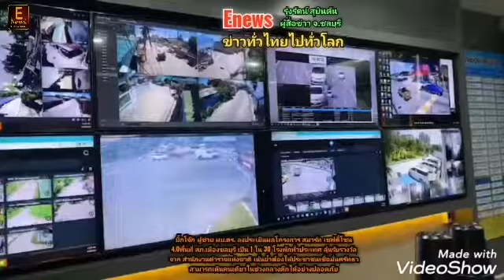ชลบุรี​ บิ๊กโจ๊ก ผู้ช่วย ผบ.ตร. ลงประเมินผลโครงการสมาร์ทเซฟตี้โซน 4.0พื้นที่ สภ.เมืองชลบุรี ฯ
รุ่งรัตน์ สุบินตัน
ผู้​สื่อข่าว​  จ.ชลบุรี

บิ๊กโจ๊ก ผู้ช่วย ผบ.ตร. ลงประเมินผลโครงการ สมาร์ท เซฟตี้โซน 4.0พื้นที่ สภ.เมืองชลบุรี เป็น 1 ใน 30 โรงพักทั่วประเทศ ลุ้นรับรางวัล จาก สำนักงานตำรวจแห่งชาติ เน้นย้ำต้องให้ประชาชนเชื่อมั่นศรัทธา สามารถเดินคนเดียวในช่วงกลางดึกได้อย่างปลอดภัย

เมื่อเวลา 13.30 น.วันที่ 28 มิถุนายน 2565 พล.ต.ท.สุรเชษฐ์ หักพาล ผู้ช่วย ผบ.ตร. พร้อมคณะตรวจประเมินผลโครงการ สมาร์ท เซฟตี้โซน 4.0 ได้ลงพื้นที่รับฟังการสรุปผลการปฏิบัติการความคืบหน้า โครงการ สมาร์ท เซฟตี้โซน 4.0 ของ สภ.เมืองชลบุรี ในพื้นที่ตำบลบางทราย อำเภอเมือง จังหวัดชลบุรี โดยมี พ.ต.อ.นิทัศน์ แหวนประดับ ผู้กำกับการ สภ.เมืองชลบุรี พร้อมด้วย คณะกรรมการ เครือข่าย Big 6 ร่วมให้การต้อนรับ ที่ได้มีการดำเนินการอย่างต่อเนื่อง มีการจัดทำห้อง CCOC ที่ลิ้งกับกล้องวงจรปิดในทุกจุด มีการติดตั้งตู้ SOS เพื่อให้ประชาชน กดขอความช่วยเหลือ หากในกรณีไม่มีโทรศัพท์ ที่จะทำให้เจ้าหน้าที่ตำรวจ มาจุดเกิดเหตุอย่าทันท่วงที พร้อมทั้งยังมีการจัดประชุมคณะกรรมในทุกเดือน ในการรับทราบปัญหา นำไปแก้ไข แล้วมารายงานผลการแก้ให้ทราบ ในเดือนถัดมา ที่ได้รับความร่วมมือจากทางภาครัฐ ภาคเอกชน ภาคประชาชน เป็นอย่างดี
    หลังจากนั้น ในเวลา ต่อมา พล.ต.ท.สุรเชษฐ์ พร้อม คณะ ได้ลงพื้นที่บริเวณชุมชนหัวหิน ตำบลบางทราย เพื่อดูประสิทธิภาพของการใช้งานของตู้ SOS ที่ทาง สภ.เมืองชลบุรี มีการติดตั้งไว้ จำนวน 2 จุด คือ หน้าตลาดหัวหิน และ บนสะพานใหม่เลียบชายทะเล ในอนาคตจะมีการติดตั้งเพิ่ม ให้ครอบคลุม ต่อความต้องการของประชาชน หลังจากนั้น ได้มีการเข้าไปพูดคุยกับชาวบ้าน เพื่อสร้างความมั่นใจ และศรัทธา ของตำรวจ ตามนโยบายของ พล.ต.อ.สุวัฒน์ แจ้งยอดสุข ผบ.ตร. ให้ประชาชน ไม่ต้องหวาดกลัว ผู้หญิงสามารถเดินในซอยเปลี่ยว ในช่วงกลางคืนได้อย่างปลอดภัย ก่อนที่จะทำการเหมาขนมปังปิ้ง ของคุณยาย ทั้งหมด จากที่เห็นใจช่วงนี้ขายไม่ค่อยได้
    ด้านทาง พล.ต.ท.สุรเชษฐ์ หักพาล ผู้ช่วย ผบ.ตร. กล่าวว่า ได้มีการเดินทางมาที่จังหวัดชลบุรี เพื่อมาประเมินผลโครงการ สมาร์ท เซฟตี้โซน 4.0พื้นที่ สภ.เมืองชลบุรี เป็น 1 ใน 30 โรงพักทั่วประเทศ ถือว่า ที่ทางสภ.เมืองชลบุรี เลือกทำในพื้นที่ตำบลบางทราย ถือว่าทำได้อย่างดีมาก จนต้องชมเชย ไม่ว่าจะเป็นห้องปฏิบัติการ CCOC หรือ การมีส่วนร่วมกับทางประชาชน ที่จะทำให้สอดรับกับการที่ประชาชนมีตำรวจคนแรก ของพื้นที่ จะทำให้มีความหวงแหนในพื้นที่ของเขา และจะเข้ามามีส่วนร่วมอย่างแท้จริง โดยที่ในปีหน้า ทาง ผบ.ตร.ได้มีการวางรากฐานไว้แล้ว จะมีการขยาย 1 โรงพัก  1 เซฟตี้โซน พร้อมทั้งในวันนี้ ยังมีการให้ข้อมูลเพิ่มเติม ให้ทาง ผู้กำกับการ สภ.เมืองชลบุรี มีการเชื่อมกล้องวงจรปิด ทั้งหมด รวมถึง ภาคเอกชน ร้านทอง ไปลิ้งกับ สภ.เมืองชลบุรี เพื่อที่จะสามารถช่วยเป็นหูเป็นตา ให้กับทางประชาชน ได้